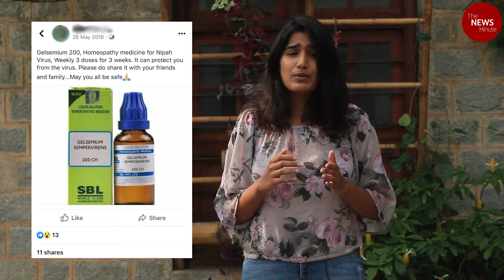വ്യാജ വാർത്ത: ഹോമിയോ മരുന്ന് കഴിച്ചാൽ നീപയെ പ്രതിരോധിക്കാൻ ആവില്ല